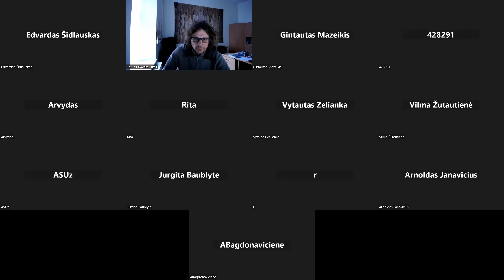Konferencija „(Post)tiesa ir žinojimas filosofiniu, sociologiniu ir komunikaciniu požiūriu“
Profesoriai Tomas Kačerauskas, Vytautas Nekrošius ir Arvydas Matulionis taria įžanginius žodžius. Plačiau